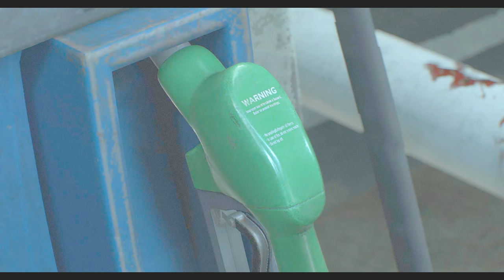神回！彼女に振られたガイドが本気でツアーしてみたwwwPART1【バイオハザードRE2】